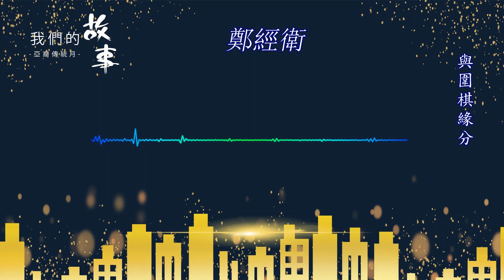我們的故事 | 鄭經衛 - 與圍棋緣分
【我們的故事】 - 與圍棋緣分
主講人：鄭經衛

“亞裔傳統月”特別節目